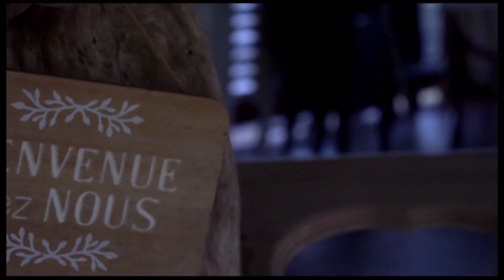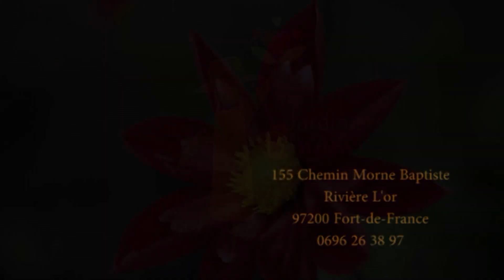COEUR A COEUR - 13 Février 2022 - Mickael Rosamond